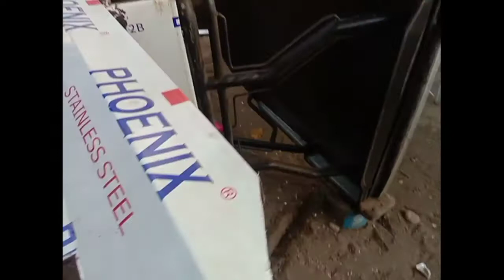BEFORE & AFTER SIDECAR | REPAIR..ESCRAP NA NAPAGANDA PA🤪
JULIA LAKWATCHIRA & ME